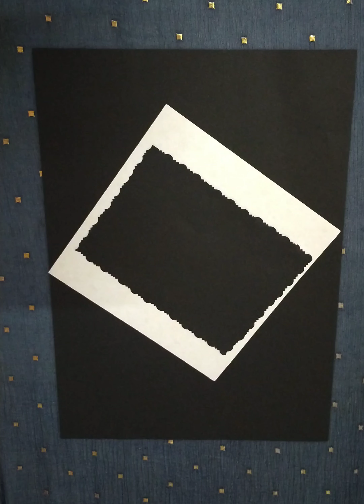How To Draw Peacock Art | Simple Peacock Design | Peacock World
Hello Friends This Video Is About How To Draw Peacock Art 🎨